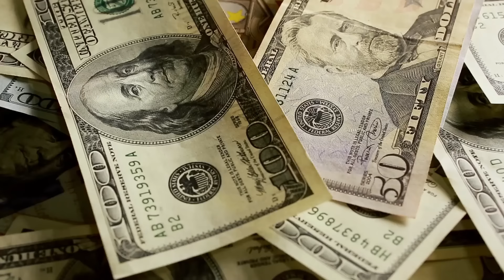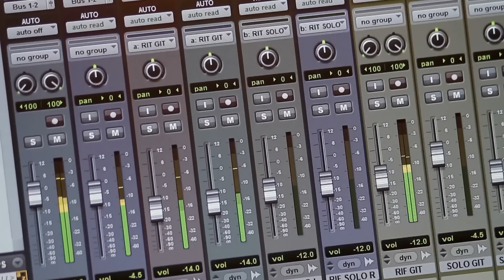BLOOD RAPPERS vs. CRIP RAPPERS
We know that a lot of the lyrics we hear from rappers are more fiction than reality. Although, there is often some truth to the more gang-related lines in a lot of songs.

This video is showing Blood Rappers vs. Crip Rappers! We also post stuff like Rappers Who Are In Gangs, The Criminal History of NBA Youngboy, FLORIDA’S GANG BANGING RAPPERS, Top 5's, Top 10's and more so be sure to subscribe if you like these style of videos.

Gangster Gangs Bloods